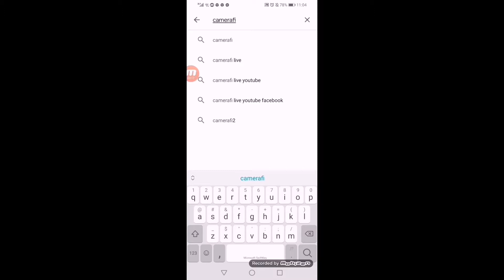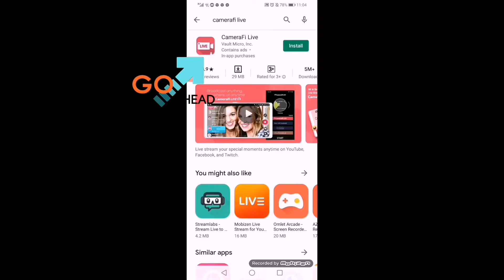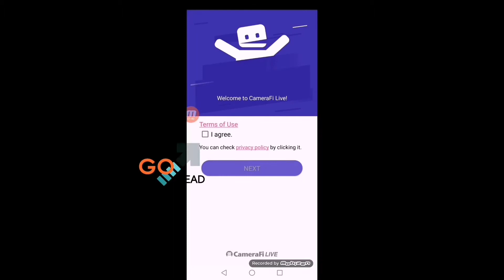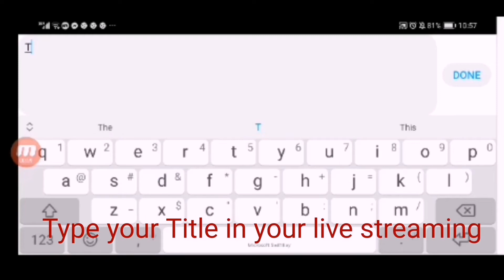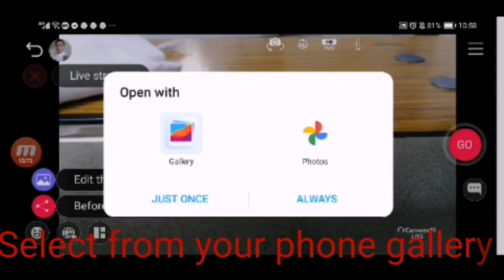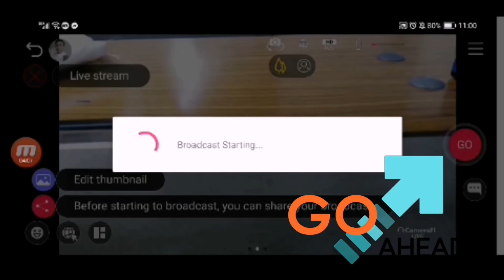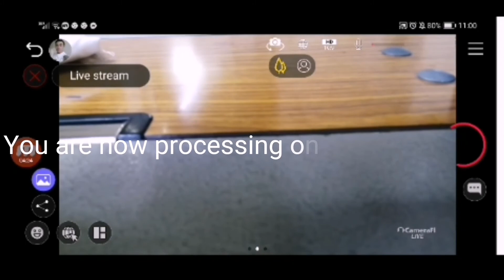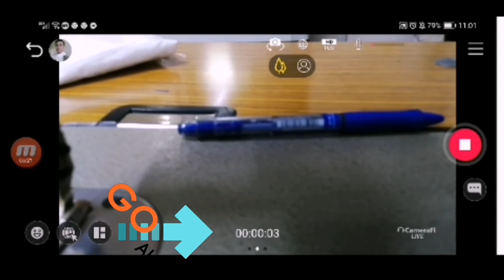HOW TO INSTALL CAMERAFI LIVE APP AND SET UP IN YOUR LIVE STREAMING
How to install camerafi live and set up in your live streaming, for those 100 subscribers who want to make live stream, use this application .
CAMERAFILIVE